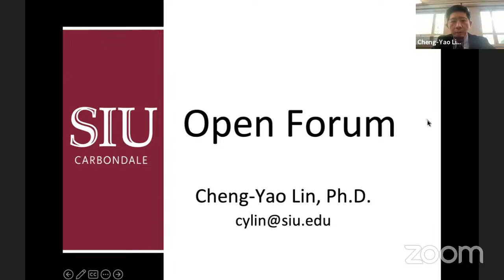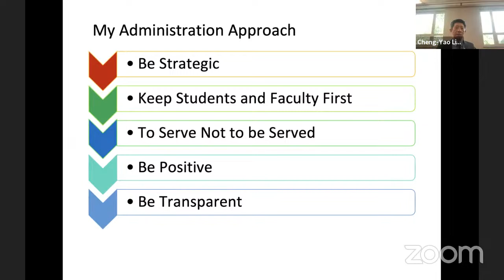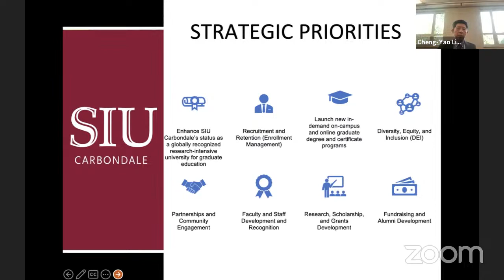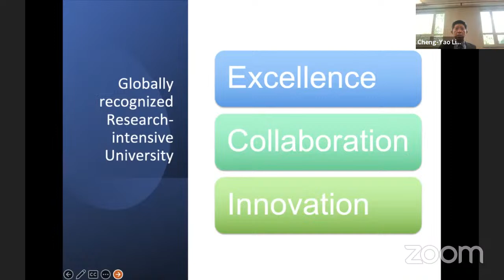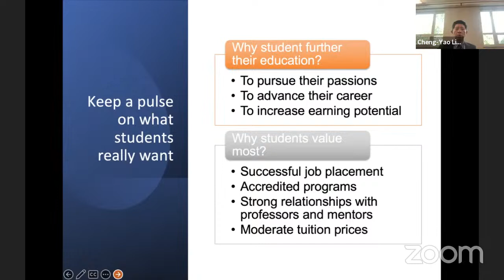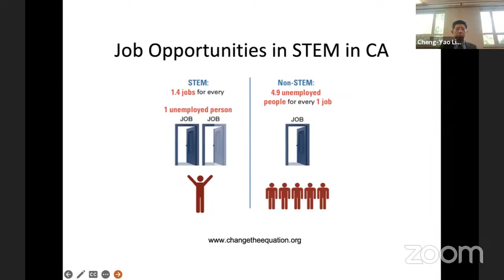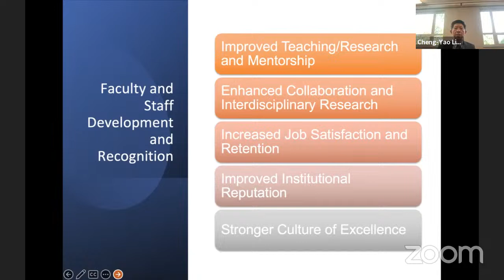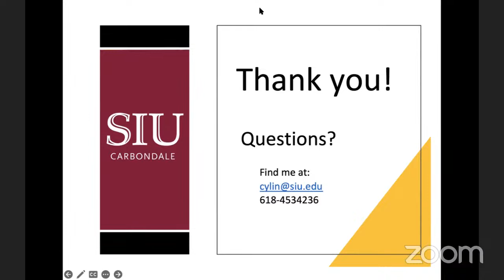Associate Dean of the Graduate School Interview 1